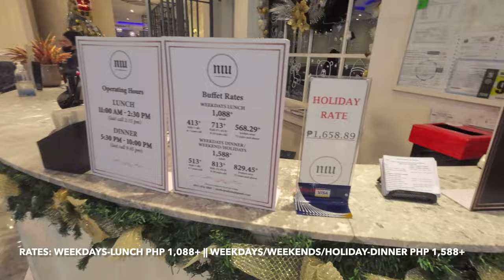NIU BY VIKINGS || A LUXURY UNLIMITED BUFFET DINING EXPERIENCE @ PHP 1,088+ || THE PODIUM, ORTIGAS.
EXPERIENCE THE UNLIMITED LUXURY BUFFET DINING EXPERIENCE AT VERY AFFORDABLE COST (PRICE STARTS AT PHP 1,088+) ONLY AT NIU BY VIKINGS.